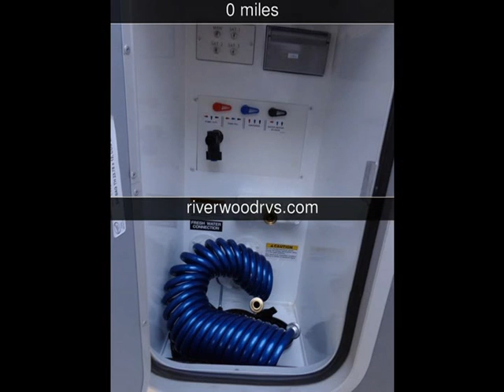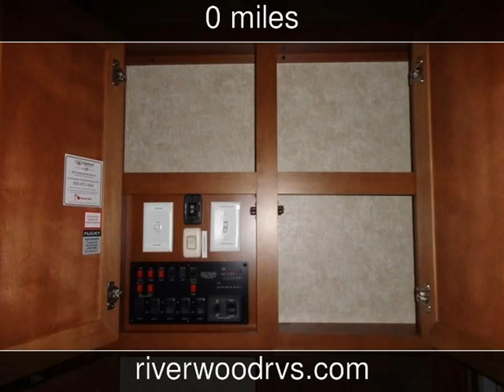2015 Open Range RF367BHS Roamer New Rvs - Mandan,North Dakota - 2015-04-03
See more details about this new rv This 2015 Open Range RF367BHS Roamer with 0 miles is for sale at Riverwood RV.